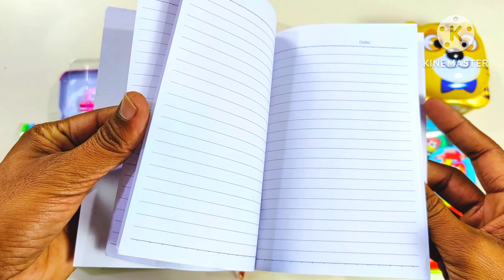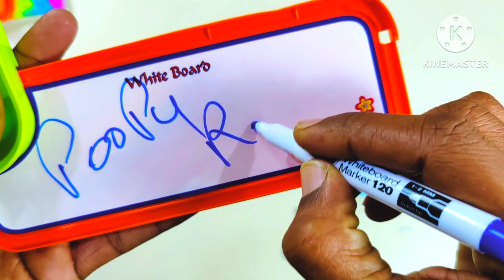Latest hot 🥵 collection of stationary sets and geometry box - table lamp, hello kitty 🐈, BTS, dora